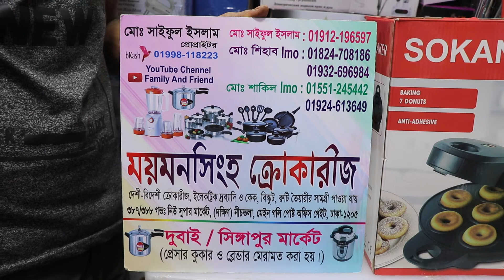ডোনাট মেকারের দাম /Donut maker price.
Shopping Tv

ঢাকা নিউ সুপার মার্কেট
পোস্ট অফিসের গলি দিয়ে ক্রোকারিজ মার্কেটে ঢুকতে হাতের বামে 387,388 নম্বর দোকান (ময়মনসিংহ ক্রোকারিজ )
*Family And Friends
*Shopping Tv
*Manhamoni lifestyle